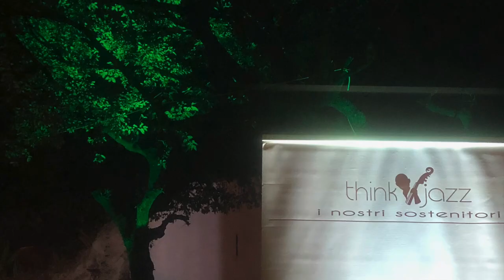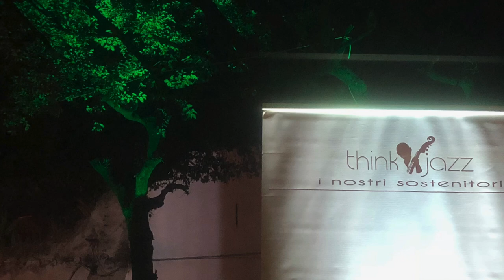"Think Jazz Concert" in Succivo, Italy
Think Jazz (I Nostri Sostenitori) August 2018
Ciao! This video is about the "Think Jazz Concert" located in a small town in Italy called Piazza Virgilio Di Succivo. One night after dinner, my wife and I heard Jazz music right outside our window, so we decided to investigate. We met up with our neighbor Vittorio and his crew. Look at what else we saw. Check it out!